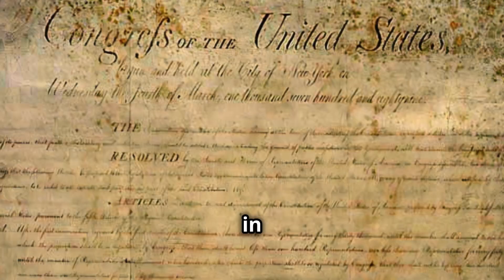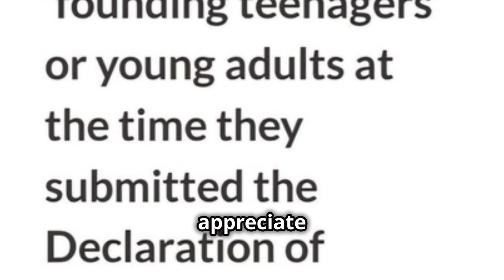Founding Father's Ages in 1776. Shocking Truth!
Discover the surprising youth of America's Founding Fathers on July 4th, 1776! 🌟 You'll be amazed to learn that James Monroe was just 18, Aaron Burr was 20, Alexander Hamilton was 21, James Madison was 25, and Thomas Jefferson was 33. These remarkable young revolutionaries played pivotal roles in shaping history and securing independence. Dive into their fascinating stories and see how their youthful energy and vision forged a nation.

OUTLINE:

00:00:00 Founding Fathers' Ages in 1776: Shocking Truth!